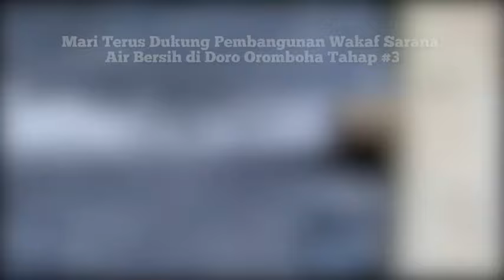Seluruh Pembangunan Wakaf Sarana Air Bersih di Doro Oromboha Segera Rampung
Warga dusun Karaku, sebetulnya tidak berada di Kabupaten Bima. Letaknya persis di perbatasan Bima - Dompu. Namun, sulitnya air ternyata tidak dibatasi oleh sekat kabupaten.

Pernah suatu hari, warga dusun Karaku berebut air bersih dengan warga Desa Madawau. Masjid Baaburrahman yang berada di perbatasan kedua wilayah tersebut, sering kali kesulitan air. Dampaknya, para jama'ah pun jadi sulit berwudhu dan bersuci.

Namun, itu cerita lama dari Doro Oromboha. Sejak 2014 lalu, perlahan namun pasti, Badan Wakaf Al-Qur'an bersama masyarakat Doro Oromboha, mulai membangun sarana air bersih berbasis wakaf dari para wakif dan donatur. Dengan semangat ukhuwah dan kemanusiaan, selama 4 tahun, akhirnya Project Doro Oromboha sampai pada pembangunan tahap 3, tahap akhir dari seluruh tahapan pembangunan sarana air bersih di Doro Oromboha.

Di tahap 3 ini, mitra lapang BWA bersama masyarakat Karaku dan Madawau bahu membahu untuk merampungkan project tersebut. Diawali dengan merenovasi Bak Utama di Mata Air Madasiwu, merapihkan jalur pipa, membersihkan dan merenovasi bak pembagi di Bumipajo, kemudian membangun bak di Karaku.

Pekerjaan selanjutnya, membangun instalasi pipa ke Madawau dan Karaku.

Mari sempurnakan sarana air bersih di Doro Oromboha yang akan di rasakan oleh masyarakat 4 desa 1 dusun. Salam dari masyarakat Bumipajo, Rora, Pemukiman, Madawau, dan dusun Karaku untuk para wakif dan donatur sekalian.